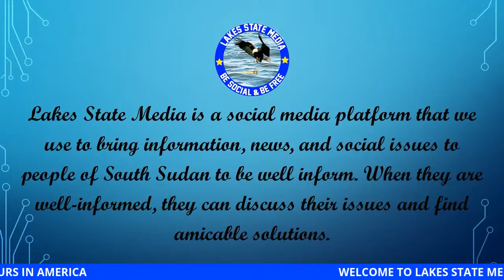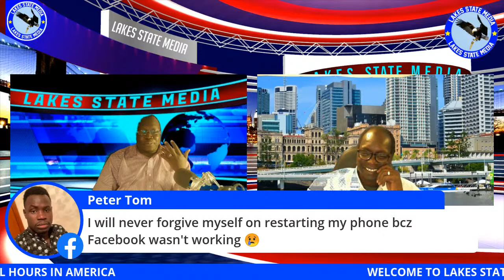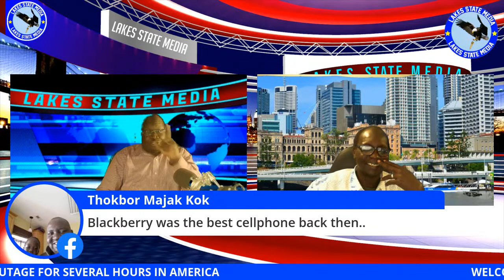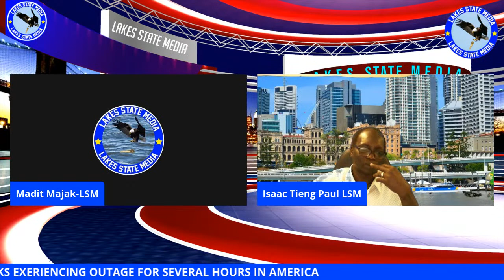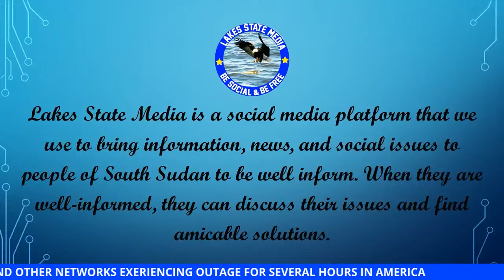DID FACEBOOK AND OTHR NETWORKS WHEN DOWN IN YOUR COUNTRY?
FACEBOOK AND OTHER NETWORKS EXERIENCING OUTAGE FOR SEVERAL HOURS IN AMERICA